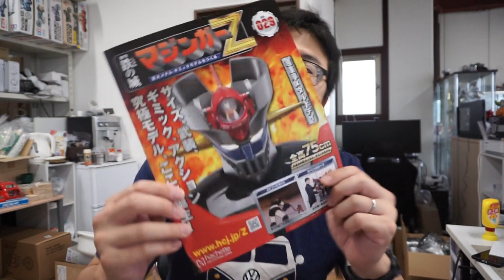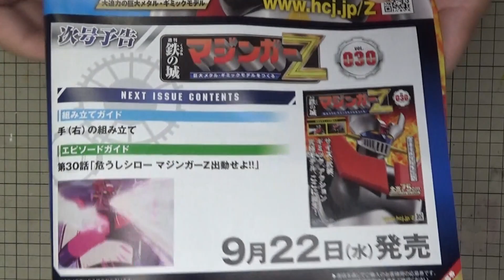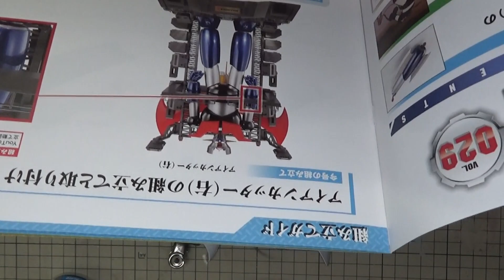【アシェット】週刊マジンガーZをつくる Vol.029 アイアンカッター(右)の組み立てと取り付け